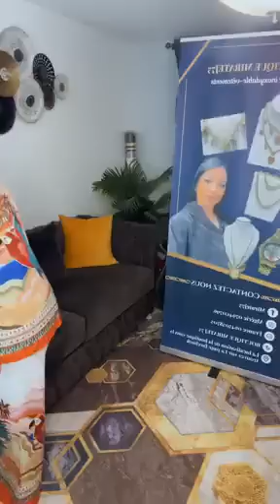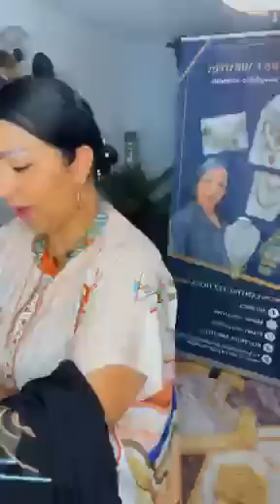العدوات الجديد تلمو لايف مشخشخ 😍👗 commande sur whatsup🇩🇿 0645058705 France 🇫🇷 0772691451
Algérie 🇩🇿 commande sur whatsup 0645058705 France 🇫🇷 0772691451 Oran livraison 58 wilaya boutique Miratej 75 🥰